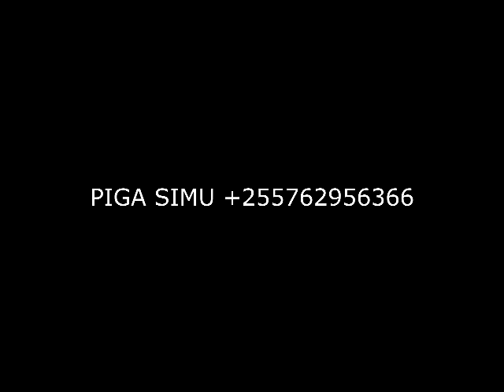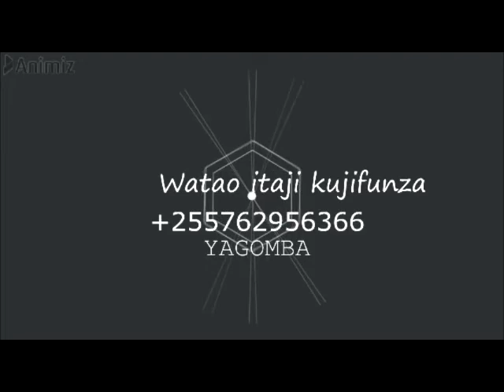JINSI YA KUTIBU KUKU KWA NJIA YA ASILI KUTUMIA MU ALOVERA